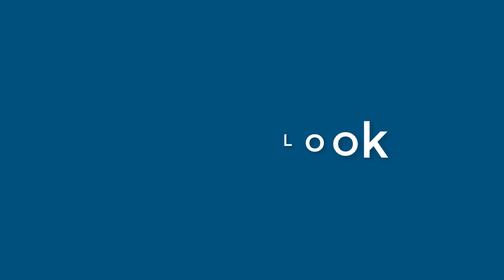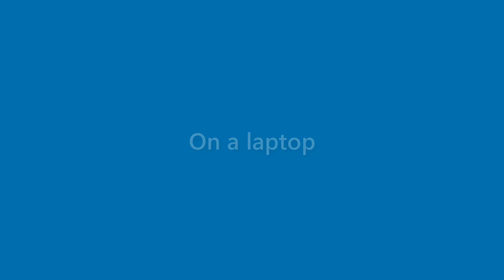Vanessa Johnston - appearance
Name Look - Vanessa Johnston - appearance. In this video we present "Vanessa Johnston" name look and feel in various scenarios.
This video will cover:
How does "Vanessa Johnston" look as a personal letterhead?
How does "Vanessa Johnston" look on a business card?
How does "Vanessa Johnston" look on a computer/laptop screen?
How does "Vanessa Johnston" look with different background colors?
How does "Vanessa Johnston" look with various fonts?